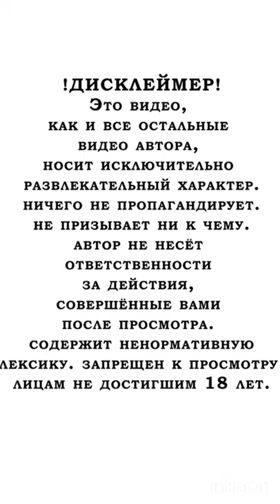Принцессы Ташкента 18-й выпуск • Toshkent Malikalari 18-qisim Naty Natali_iseva mexmon